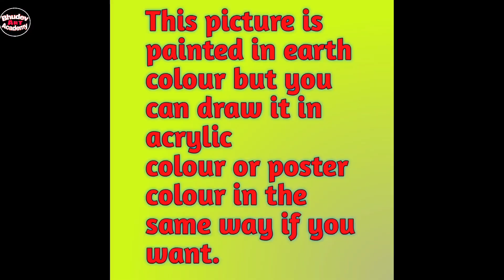Beautiful Village Landscape Scenery Painting| Indian Village Scenery Painting With EarthWatercolor